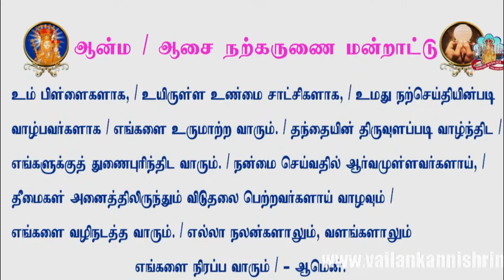நம்பிக்கை என்பது எதிர்நோக்குவது கிடைக்கும் என்னும் உறுதி, கண்ணுக்குப் புலப்படாதவை பற்றிய ஐயமற்ற நிலை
நம்பிக்கை, எதிர்நோக்கு, அன்பு ஆகியவை கிறிஸ்தவ வாழ்வின் அடிப்படை.
கிறிஸ்து கற்றுத்தந்த வாழ்வின் மதிப்பீடுகள்:
சமத்துவம், சகோதரத்துவம், ஒற்றுமை
இரக்கம், நீதி, தியாகம், பகிர்தல்